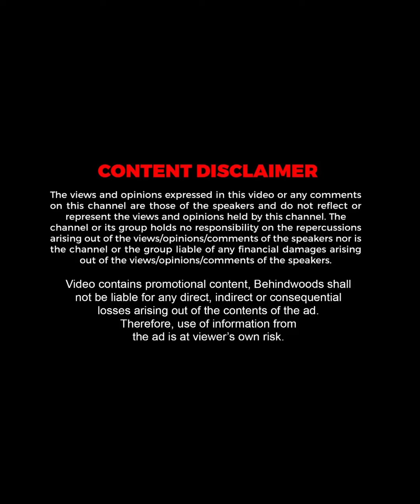Bug-அ சொன்னதுக்கு கோடில கொட்டி கொடுத்தாங்க😲🔥🔥